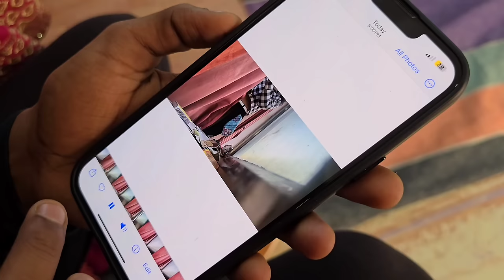choti behan vs bada bhai aur uski gf 😵 | Emotional story vlog